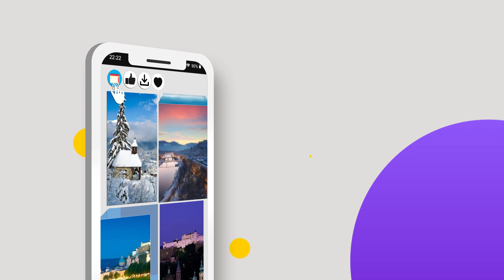Salzburg City Wallpaper 4K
Are you looking for a beautiful, unique, and high-resolution Salzburg City Wallpaper 4K application up to 4K or 8K? Then, don't miss the Salzburg City Wallpaper 4K application. You will not be disappointed.
Salzburg City Wallpaper 4K is a wallpaper application that incorporates a collection of stunning landscapes from Salzburg City.
And there are many other beautiful landscape images waiting for you to explore. Don't miss the Salzburg City Wallpaper 4K application.
Features :
- Treasures of beautiful Salzburg City Wallpaper 4Ks
You can have an appealing Salzburg City travel app Wallpaper in every detail with just a few simple steps:
1. Install and open the app in the store
2. Allow Salzburg City Wallpaper 4K to access photos, media, and files on the device
3. Choose your favorite Salzburg City image and change the Wallpaper for your beloved device
Thank you for trusting and using the Salzburg City Wallpaper 4K application. We will try to improve the application further for you to have a better experience.